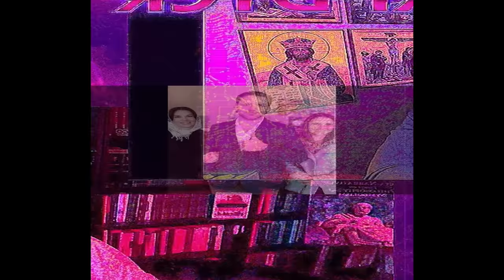The Foolishness of Matt Dillahunty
Jordan Peterson Vs. Matt Dillahunty Debate Review - Jay Dyer